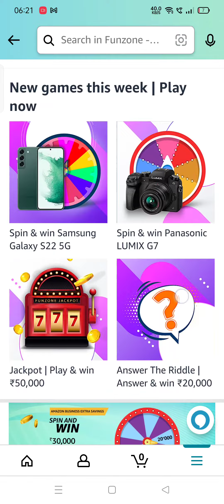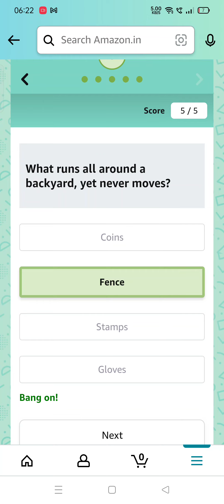What has 13 hearts, but no other organs?